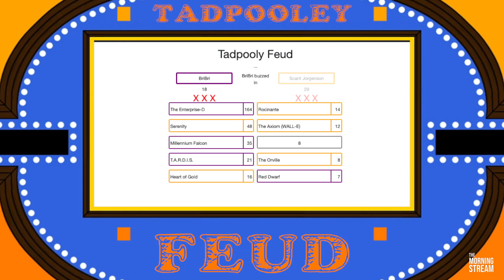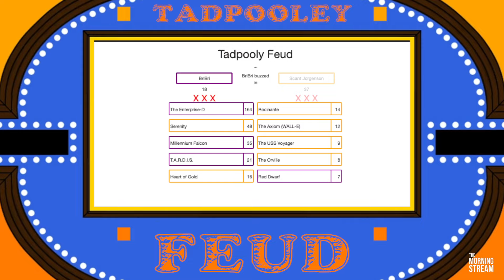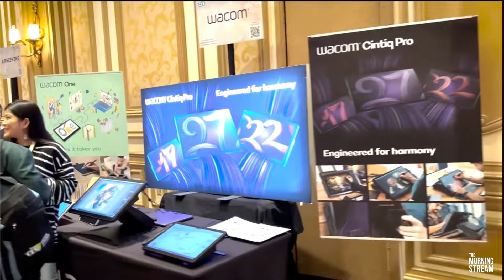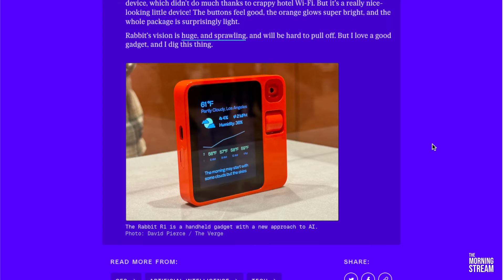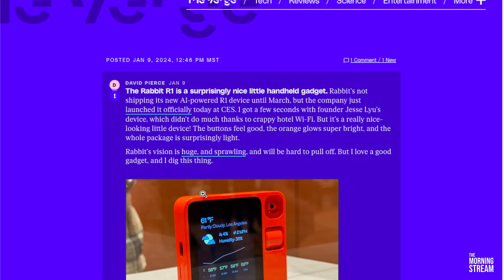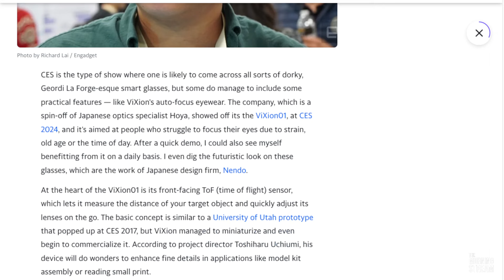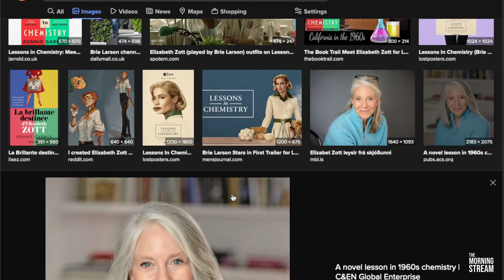TMS 2580: PonBon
In Space, Hootie Can't Hear Scott. Jessica Cheese Stain. Snow-crab is for Losers. Ruby Rod Slippin into your Capsole. $2.29 Steak Buffet. Underworld: Red On-Air Light. Wasn't she married to a One Direction? Hot Brads in your area. Hootie, No Blowfish. mmmmm Bottom Feeder Fish. This is a Ponderosa county, sir. The Gardanese of the Galaxah. Gardenese Passport. Viva Las CES with Tom. Trading off He-Man and Barbies with Randy and Nicole and more on this episode of The Morning Stream.